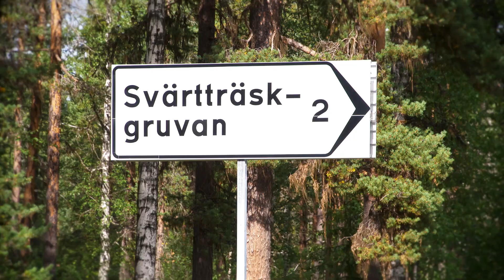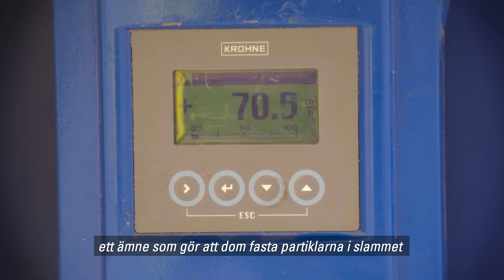Efterbehandling av Svärtträskgruvan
Sanering av den nedlagda Svärtträskgruvan har pågått under flera år och under 2018 färdigställdes det omfattande arbetet med tätskiktet på deponin. Nu kvarstår att ta hand om gråberg i vägar och den damm som används för vattenrening. Saneringen har utförts av Sveriges geologiska undersökning (SGU) och finansieras av Länsstyrelsen Västerbotten via medel från Naturvårdsverket.